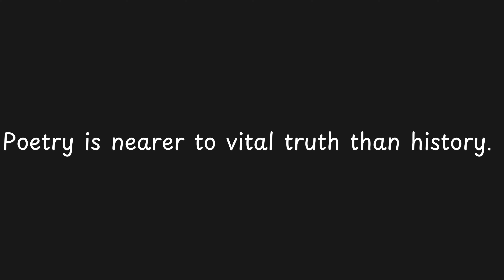Poetry is nearer to vital